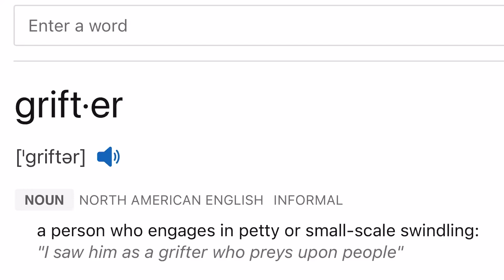Greta Thunberg (#187) WEF puppet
How can anyone take these people seriously when they expose themselves to be fake and mock what they stand for?